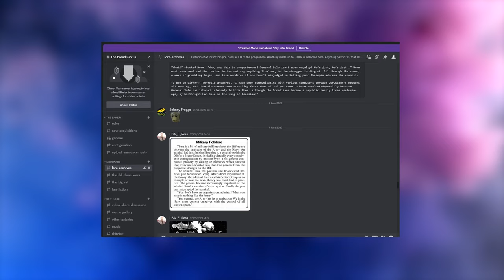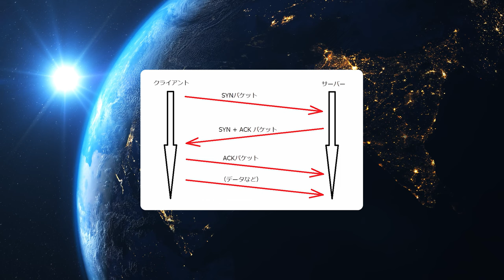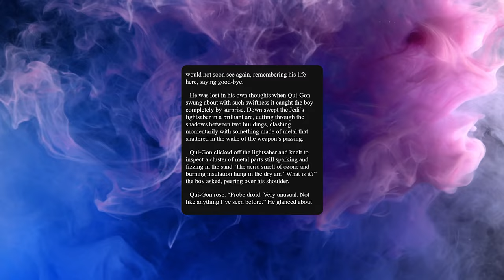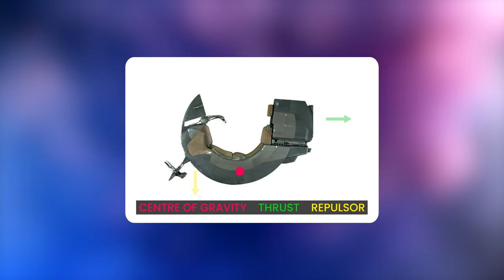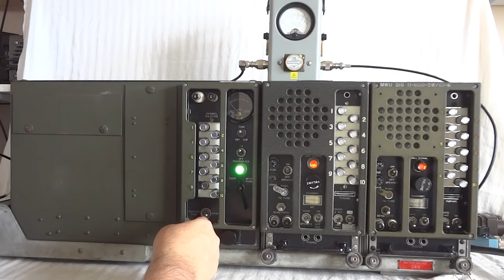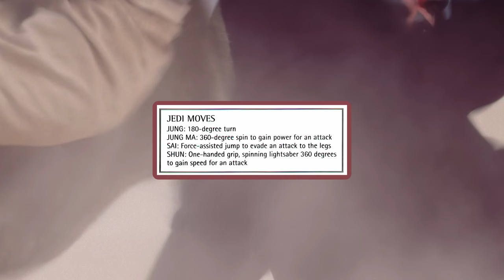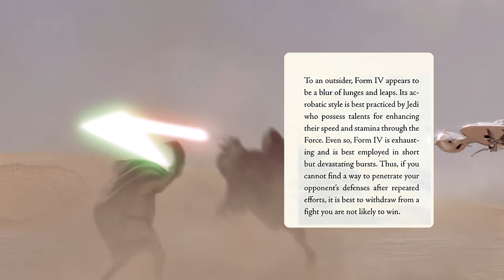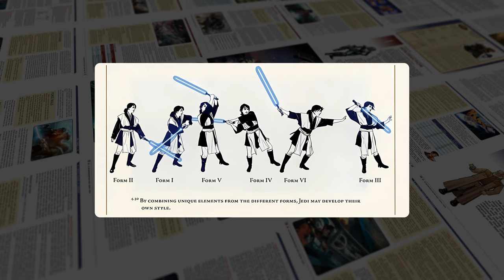A Brief Retrospective | Star Wars: The Phantom Menace (Part 4)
The Queen's royal starship has been repaired and is ready to depart. Anakin says farewell to his mother. It's smooth sailing from here on out, right? .. Right?

#00:00 INTRO
#01:05 It Is LORD Darth Maul
#17:12 The First Duel Since 1983
#42:21 OUTRO